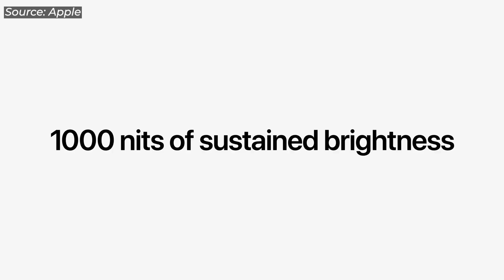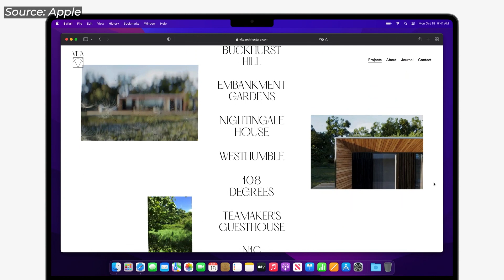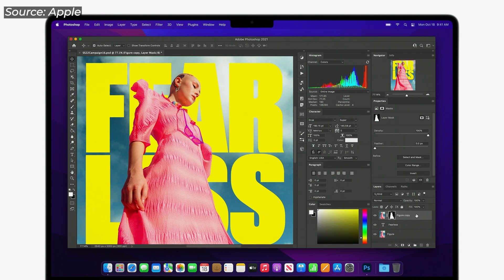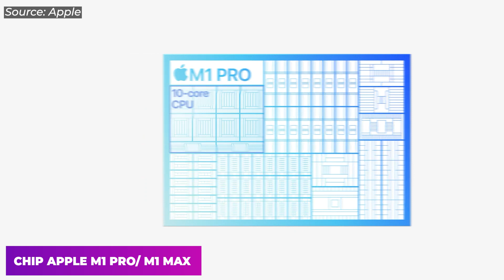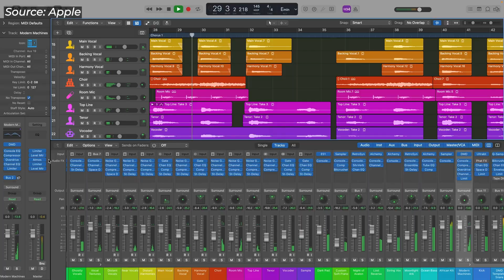APPLE UNLEASHED: MacBook Pro được trang bị chip siêu mạnh cùng màn hình 120Hz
Apple Unleashed diễn ra vào rạng sáng ngày 19/10 tập trung phần nhiều về âm thanh và sức mạnh của 2 con chip mới nhất nhà Táo. Cùng HALO điểm qua những sản phẩn nổi bần bật trong sự kiện vừa qua nhé